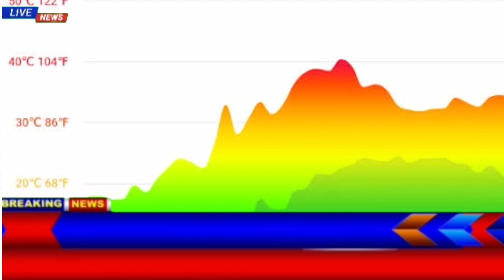Tomorrow Lahore Weather Update | 17 June Mosam Ka Hal | Mausam ki Surat hal | Pakistan Weather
Tomorrow Weather Update | 17 June Mosam Ka Hal | Mausam ki Surat hal | Pakistan Weather